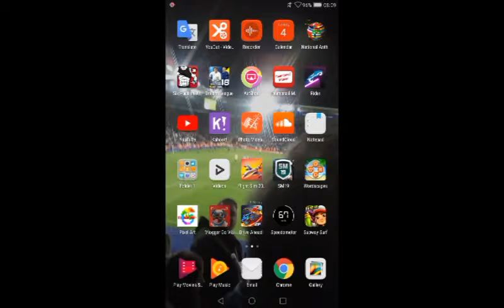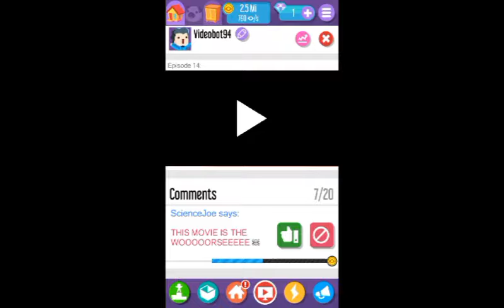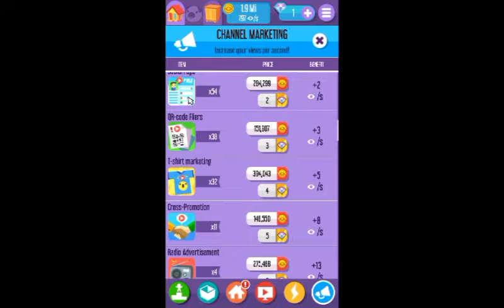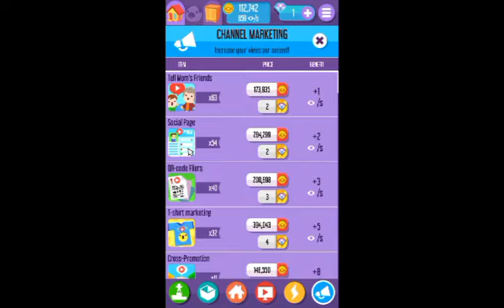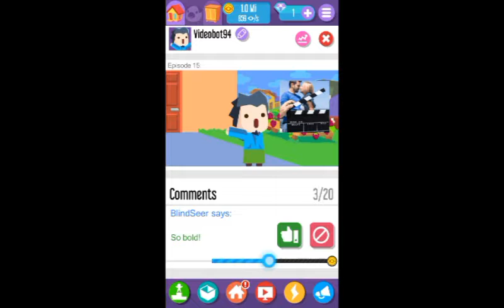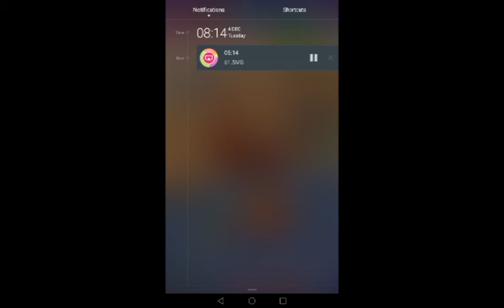Vlogger go viral gameplay ft. Music